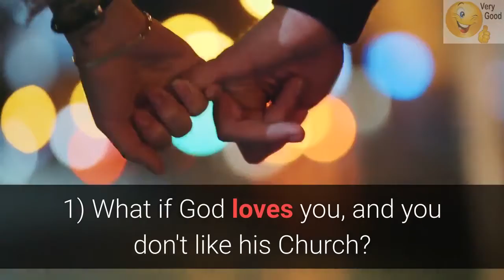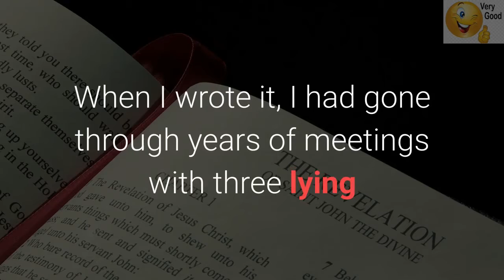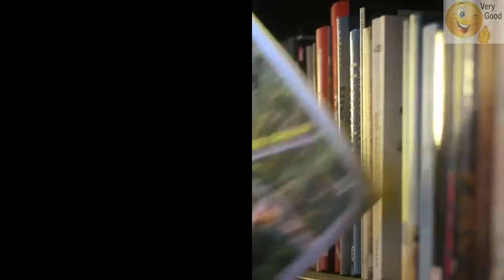Trump Iranian Turbulence - Are We One Step Closer? Brer Caleb Ph.D. Deception Protocol Simplified.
Biting the Rubber Bullet - Trump Iranian Turbulence -Are We One Step Closer? There are many issues at stake, but for argument's sake, we will only deal with facts. A problem like this should not have happened in our society, but it did.
What is your and My excuse to stay from the one who created and still loves us as a Father awaiting the return of the Prodigal Son and or Daughter?
Thankx for your interest and I hope we are getting better acquainted I am working on the production of my book: Deception Protocol: The Prodigal Son Blueprint. Did Trump kill JFK?"NO," but he sure killed the American Dream for many.
When I wrote it, I had gone through a meeting with the three lying spirits mentioned in the Book of Revelations. I call those spirits PMS, Politics, Money, Spirituality (Religion).
When our son passed away in my arms, our world collapsed, and we needed a change. Going to Canada went smooth, and after we sold everything and moved out. I learned that all those in power told us were full of holes.
I used to work on Wallstreet in NY, at a private bank setting. When I turned down a proposal of a friend, all hell broke loose.
He was the head of the Freemasons locally, and I experienced when lawyers, police officers, and other high-ranking individuals abused their power obtained in government positions. Everything can go wild — eighteen years in court, of which twelve years without lawyers. Self-defense is contrary to the Canadian Charter of Rights and Freedoms. I wrote five books about the experience. Through social media, I learned to reach out, and now I am producing the series - Brer Caleb, Ph.D., Deception Protocols Simplified.

We depend on these facts, for without we have an empty hypothesis.